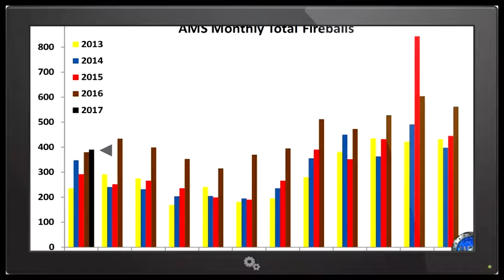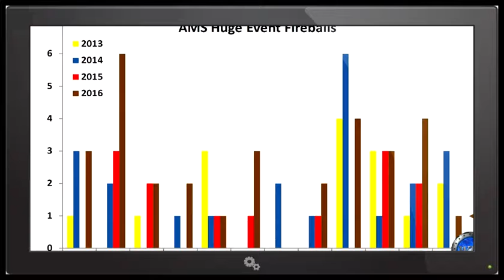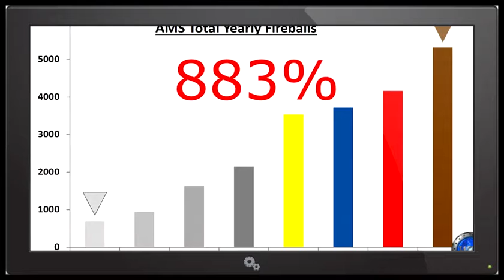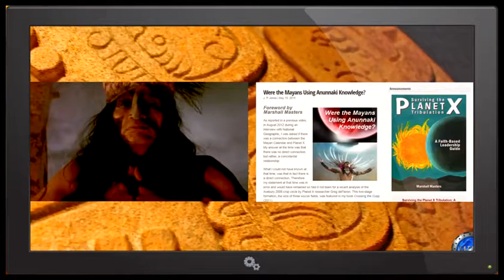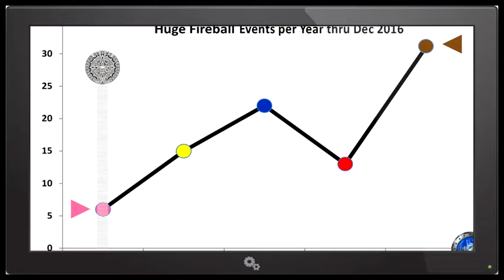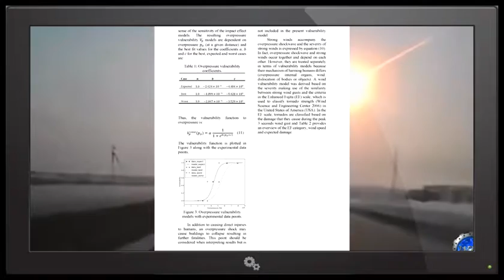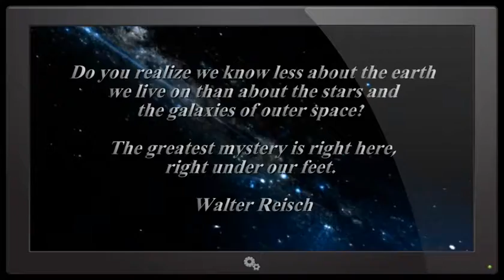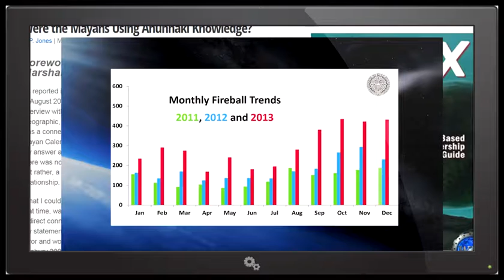PLANET X NIBIRU SYSTEM PASSING THE EARTH 2017! (A MUST WATCH!)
NEW 2017 UPDATE! Has the Elusive rogue Planet we all know as PLANET X? 7X or NIBIRU the TENTH PLANET been caught in the Arctic Sky's? Caltech ...